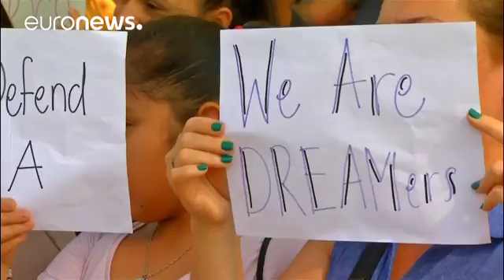"Мы - мечтатели"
«Узаконьте нашу мечту». На улицы американских городов вышли те, кто выступает против отмены введенной при Бараке Обаме программы DACA. Она призвана защитить тех, кто, будучи несовершеннолетними, нелегально въехал на территорию США. О желании Белого Дома отменить эту программу недавно сообщили американские СМИ. За несколько лет ДАКА помогла сотням тысяч иностранцев избежать депортации. Эту группу людей в США часто называют "«мечтатели»"